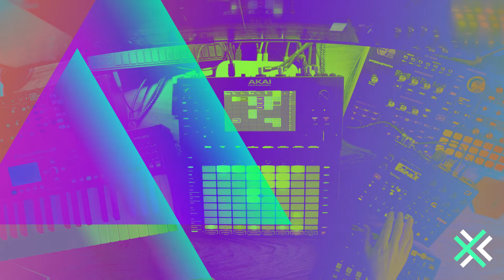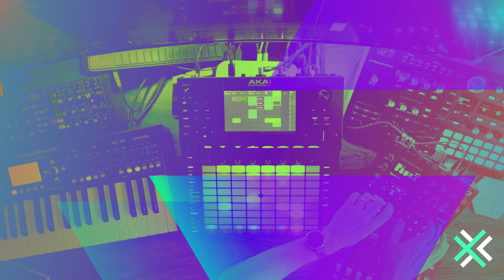HARD FUNK - SYNTAKT + FORCE + SYNTHS - SPECIAL 100TH VIDEO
Wow, 100 videos. I'm sure a lot of the older stuff is total rubbish, but here we are. 100 video down. Many more to come hopefully. Thanks to everyone who's joining me for the ride, I appreciate it! Let's see if we can get to 200! Do the thing yeah!

This track is big and loud and heavy. Sort of hard funk/disco with my twist on things. Had a lot of fun on this. Hope you enjoy it. Did some extra graphics too. It's all a bit full-on, but kinda cool I guess.

Cheers!